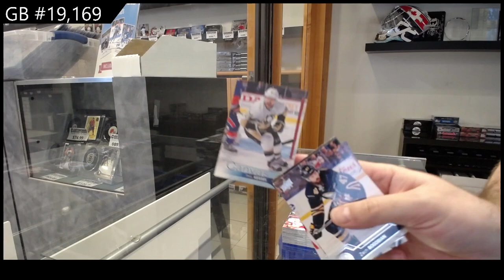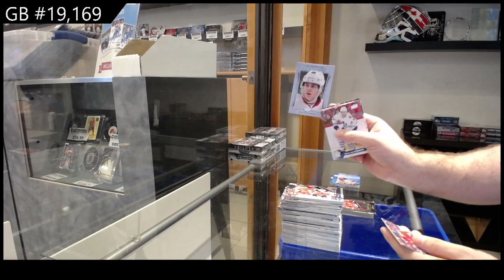16-17 Upper Deck Series 1 Hockey Retail Box Break - C&C GB #19,169